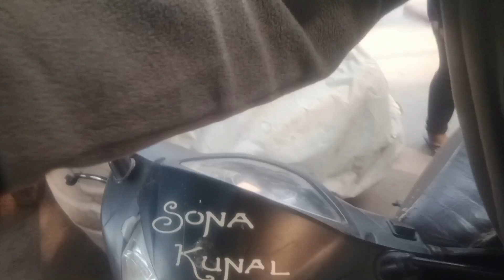Maggi Vlog|| RS Vlogs 1011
hii everyone
my name is sonu - i am a youtuber RSVLOG1011
from new delhi i do vlogging and travelling
Instagram par follow Karo♥️😊😊
rs_vlog1011

query 👇👇👇
my maggi vlog
my video on YouTube
my  vlog on YouTube
my  blog on YouTube
my  vlog today
my  vlog viral kaise kare
my maggi vlog
my family vlog
making maggi vlog
is maggi good
is maggi
is maggi eating
best maggi vlog
who makes best maggi
what make maggi